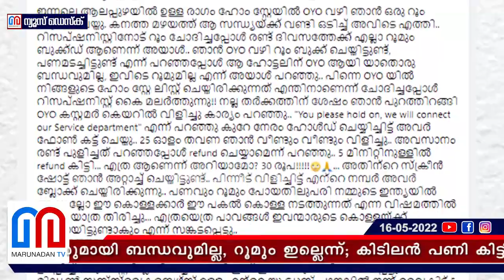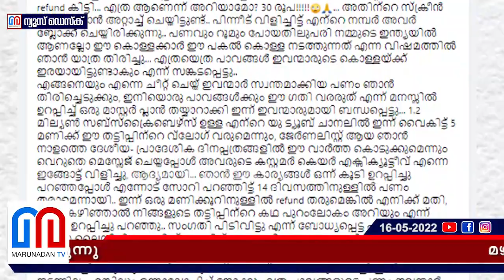ഒയോയില്‍ റൂം ബുക്ക് ചെയ്യുന്നവര്‍ക്ക് മുന്നറിയിപ്പുമായി യുവാവ് I OYO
മഴയത്ത് വണ്ടി ഓടിച്ച് ചെന്നപ്പോൾ റൂമില്ലെന്ന് ഹോട്ടലുകാർ; ഒയോ വഴി റൂം ബുക്ക് ചെയ്‌തെന്ന് പറഞ്ഞപ്പോൾ അവരുമായി ബന്ധവുമില്ല, റൂമും ഇല്ലെന്ന്; കിടിലൻ പണി കിട്ടിയപ്പോൾ ഒയോയ്ക്കും കൊടുത്തു തിരിച്ചൊരു പണി; യുവാവിന്റെ കുറിപ്പ് വൈറലാകുന്നു